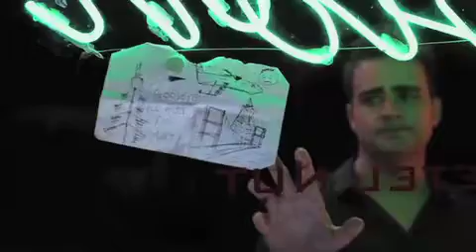Trailer for Betel Nut Girl (西施情緣)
Pre-release trailer for Betel Nut Girl (西施情緣), the latest feature film project from Dragon Horse Films. Currently in post production, the movie is expected to be finished in Q4 2010. Featuring music from Taiwan indie rock band The White Eyes (白目樂隊)